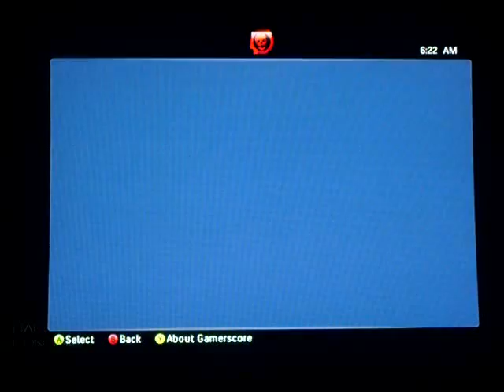TERMINATOR SALVATION: Hard Fucking Difficulty Walkthrough Mission 1: Part 1/3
So yeah, moveing onto more of an action thriller game other then my survival horror games...we go to terminator salvation for the xbox 360..walkthrough part 1...the end begins...thats for sure.. please comment rate and sub.